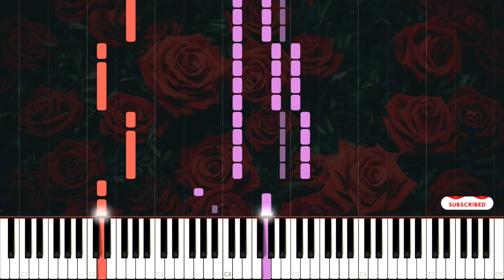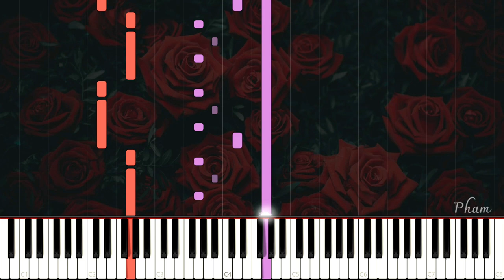Million Scarlet Roses - Миллион Алых Роз - Piano Solo Synthesia Tutorial!